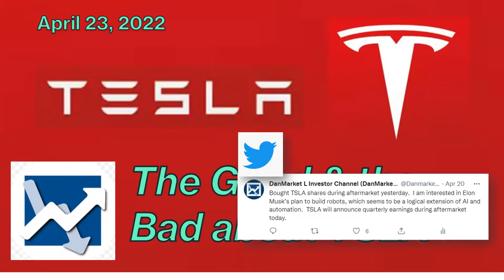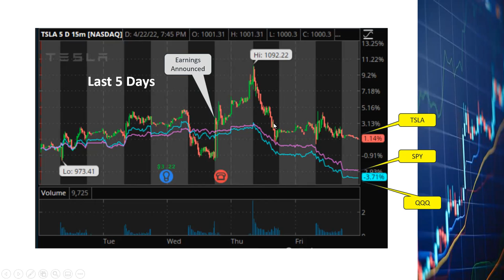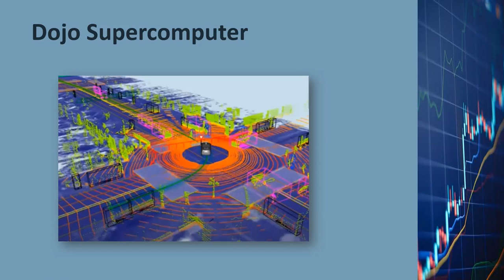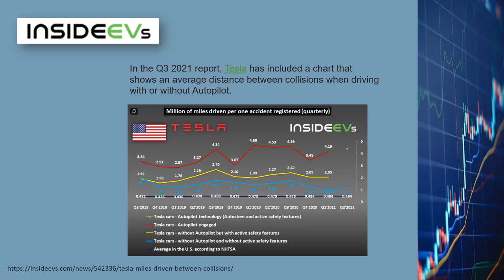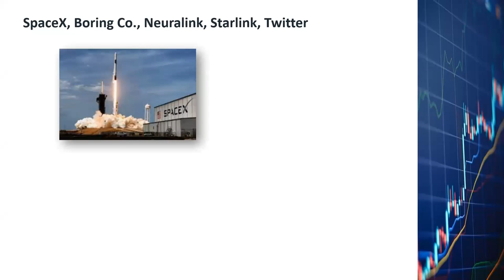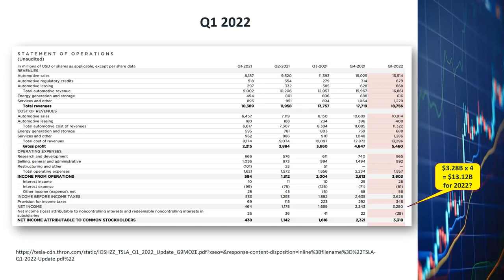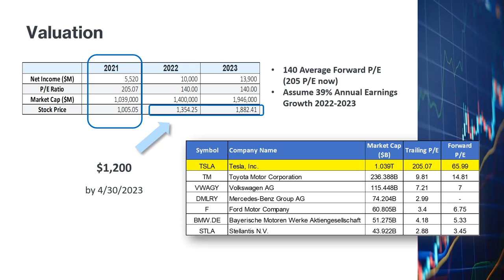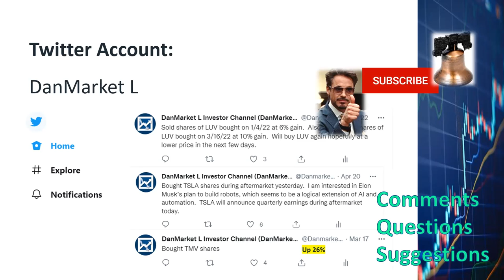Tesla TSLA Stock, Auto Pilot Self Driving Robot Semi Cybertruck Robotaxi Dojo Supercomputer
I am very bullish on Tesla, and I bought some Tesla shares on 4/20.  My opinions therefore might be biased.  The good thing is that for those of you who have been watching my videos and following my Twitter account, you know that I don't ever do pump and dump, and I don't believe in the diamond hand approach.  if I see trouble in a company, I will sell the stock, and I will tell you by way of my Twitter messages or YouTube videos that I think the company is in trouble either due to the broad market  or due to internal issues with the company.  I will also tell you by way of my Twitter messages when I buy and sell Tesla stocks in the near future.